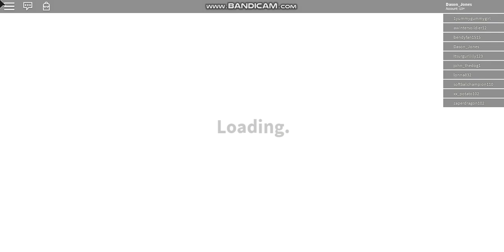Bloxburg #1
Sorry the recording messed up, will be posting more!